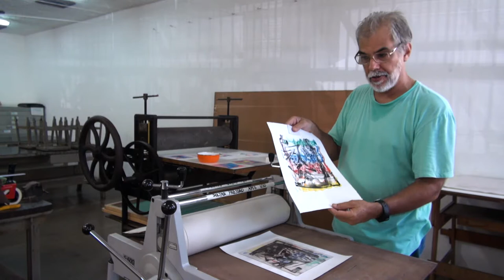Monotipia Parte IV - Gravuras (Prof. Fernando Gómez Alvarez) - Artes Visuais EaD/UFES